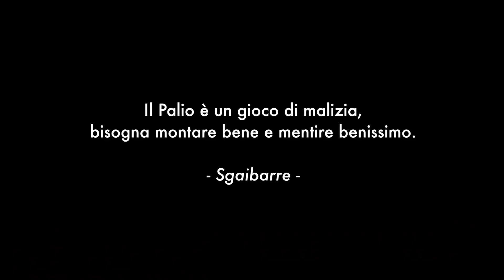L'UOMO SOTTILE TEATRO BERNINI ARICCIA